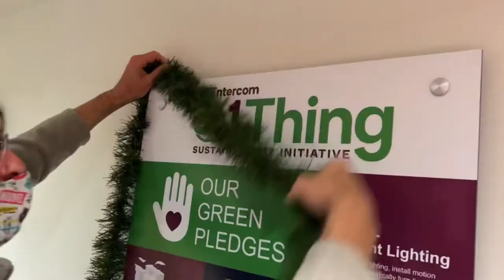The Official Christmas Music Station is BACK on 102.5 KEZK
The Official Christmas Music Station is BACK on 102.5 KEZK. Listen to Christmas music 24 hours a day seven days a week from now until Christmas!￼